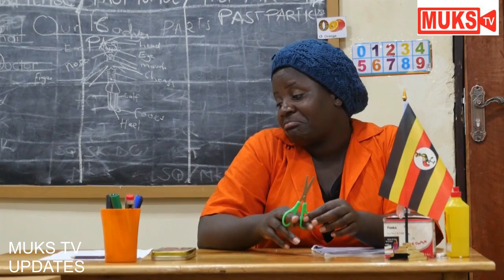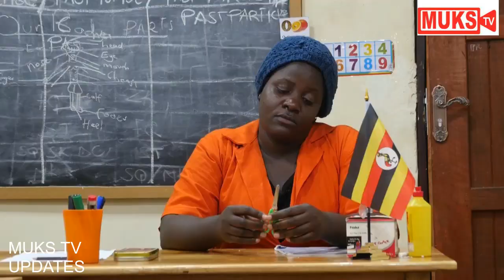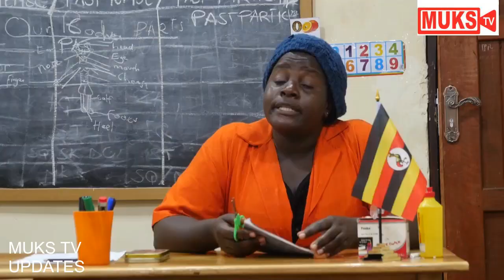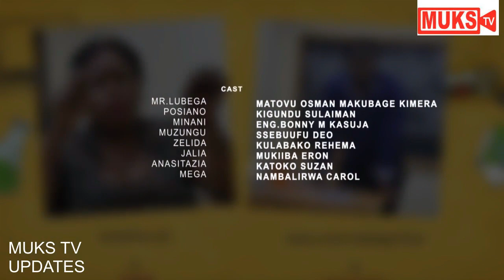SCHOOL TIMES - SEASON 1, EPISODE 10 [Funniest ugandan comedy videos 2021]